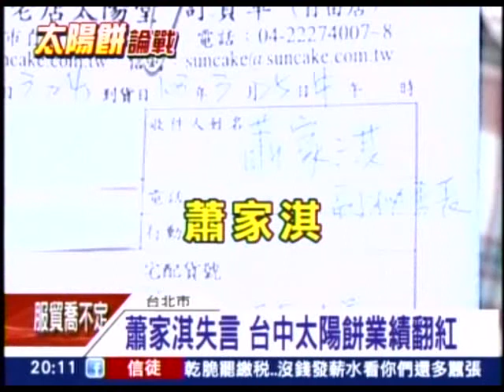20140325 太陽餅加倍奉還 只在乎太陽餅 圍剿！蕭家淇急滅火 三立新聞